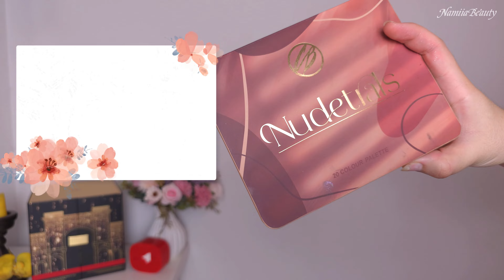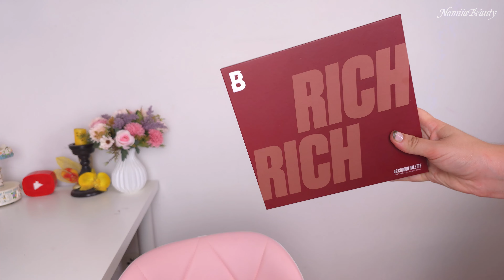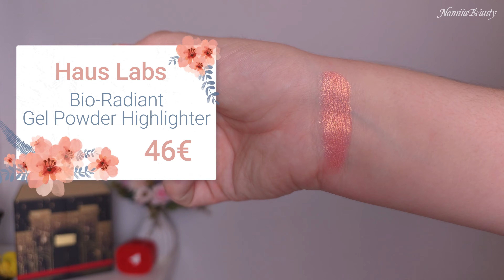Les MEILLEURS PRODUITS pour l'AUTOMNE ! TOUTES CATEGORIES, PETITS PRIX & LUXE 😉​🍂​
💙 Repère vidéo :
Sujet de la vidéo 00:00
Palettes 00:46
Bronzers 15:44
Highlighters 19:16
Blushs 22:08
D'autres produits yeux 25:06
Rouges à lèvres 26:20
Plus d'informations 32:08
🧡Musiques :
1/ tokyo-machine-guy-arthur-get-up-ncs-release

Merci Beaucoup d'avoir regarder la vidéo 🥰
Laura🌺